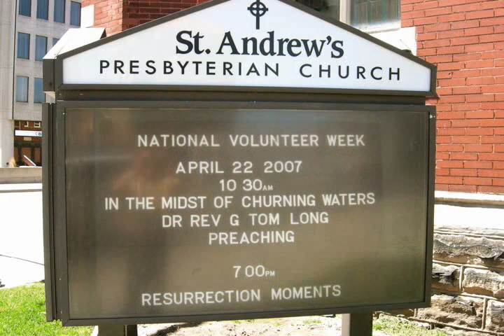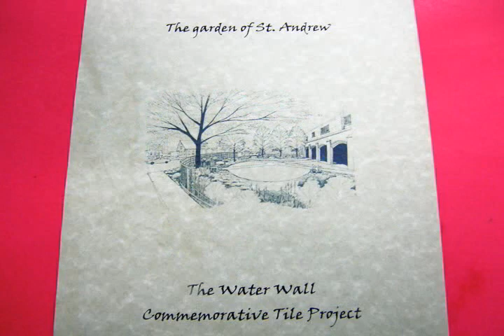standrewskw070422a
The anthem and sermon from St. Andrew's Presbyterian Church in Kitchener, Ontario, Canada. April 22, 2007. Dr. Thomas G. Long preaching. This is part a which is continued on standrewskw070422b.